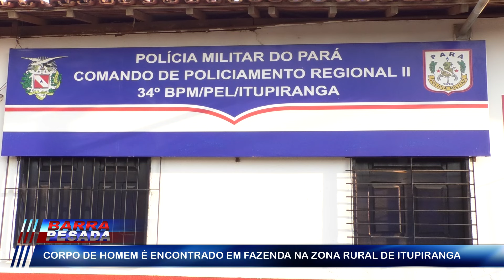Homem é m0rto a fac4das em fazenda na zona rural